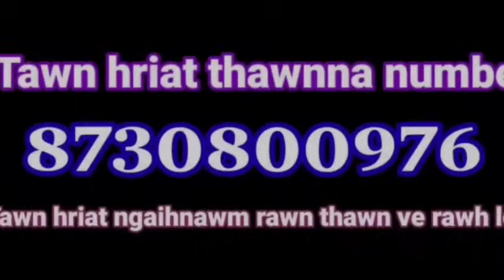Kawl tleirawl hmeltha nen an intawng; Ramhuai court-a inkhin thu kha !|| Ft Manliana, Mamit Kawmna-2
Chhuah 2-na. Ramhuai court-a inkhin thu ; Tamu khua (Burma) ah  Kawl tleirawl hmelṭha chungchuang nen an in tawng.